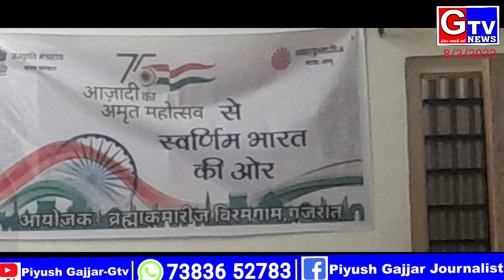પ્રજાપિતા બ્રહ્માકુમારિઝ સેન્ટર વિરમગામ દ્વારા આઝાદી કા અમૃત મહોત્સવ અંતર્ગત મહિલા સશક્તિકરણ ટોક શો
પ્રજાપિતા બ્રહ્માકુમારિઝ સેન્ટર વિરમગામ દ્વારા આયોજિત આઝાદી કા અમૃત મહોત્સવ ના અંતર્ગત  આજ રોજ તા - 08/03/2022 ના  મંગળવારે
       મહિલા સશક્તિકરણ અંતર્ગત ટોક શો નું આયોજન  કરવામાં આવેલ હતું ..
    જેમાં માઉન્ટ આબુ થી રાજ યોગિની ગીતા દિદીજી,  રાજસ્થાન થી હેતલ દીદી તેમજ ધર્મિષ્ઠl દીદી અને માંડલ  ના વનીશા દીદી અને ડો કિંજલ ગુપ્તા ( ભાગ્યોદય હોસ્પિટલ )હાજર રહ્યા હતા .
           કાર્યક્રમ માં મહિલા સશક્તિકરણ અંતર્ગત ટોક શો માં મહિલાઓ ના ઘરેલુ પ્રશ્નો તેમજ મુશ્કેલીઓ ની માહિતી અને નિરાકરણ ની ચર્ચા કરવામાં આવી હતી ..!!